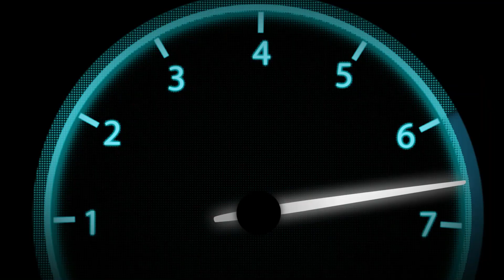Face avant complete LEXUS ES 300H 2022